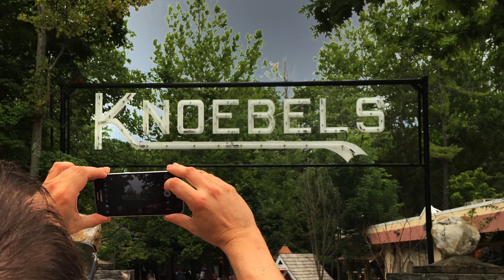Brass Ring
According to Wikipedia, the Grand Carousel at Knoebels Amusement Resort near Elysburg, Pennsylvania dates from 1913 and "[was] built by Kremer Carousel Works in Brooklyn, with a frame by Charles I. D. Looff, (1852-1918), and 63 hand-carved horses by Charles Carmel (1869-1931). This short film shows the carousel with a focus on the ring dispensing mechanism and riders grabbing for rings.